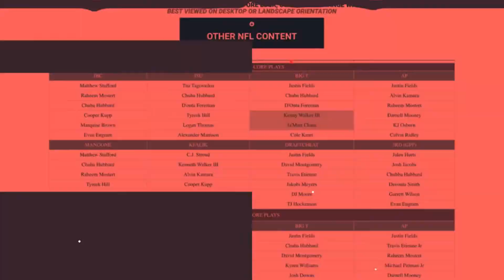CBB DFS Advice, Picks and Strategy | 3/23 - NCAA Men's Basketball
Our experts go over the CBB DFS slate. At Run Pure Sports we consistently win the largest cash prizes and have some of the top-ranked Daily Fantasy Basketball experts in the industry.

Our team will help you build the best DFS Tournament lineups. Find out who to start in your DraftKings and FanDuel DFS Tournament and Cash Game lineups! We've got the best CBB DFS advice and picks from the top experts in the Daily Fantasy industry.

WIN WITH US, OR WATCH US WIN! Join the movement and become part of the best community in fantasy sports and sports betting:

Get access to exclusive Run Pure Sports daily schedules, current promos, sports news and featured content for FREE by joining our newsletter: